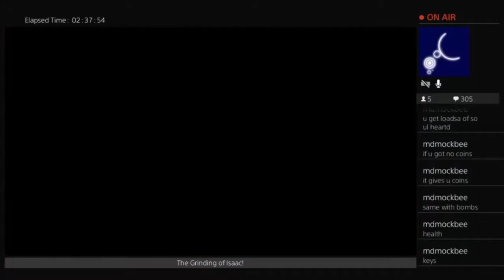Binding of Isaac highlights - Ep 7 "Dead Man Dan"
The Binding of Isaac Episode 7 - If singing to yourself is a sign of madness. well...Xx